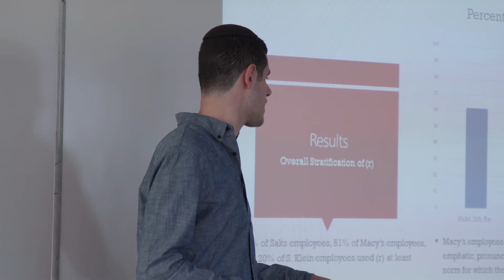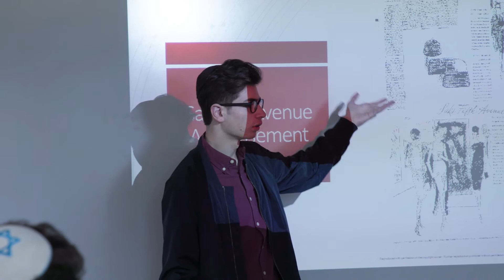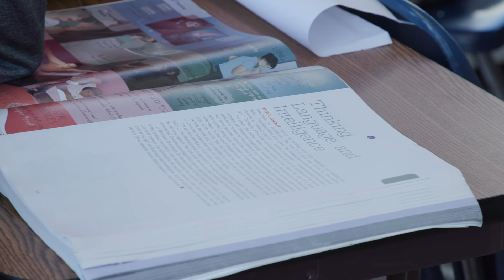OnCourse: Psychological and Social Aspects of Human Communication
In the premiere installment of “OnCourse,” we feature “Psychological and Social Aspects of Human Communication,” offered for the first time in the fall 2017 semester and taught by Dr. Bruno Galantucci, associate professor of psychology. The multidisciplinary class combines psychology, sociology, anthropology and linguistics to examine what really happens when people try to communicate. “OnCourse,” is a video series which showcases academic classes across Yeshiva University. Each video provides a glimpse into a unique YU course and explores the subject matter being taught.